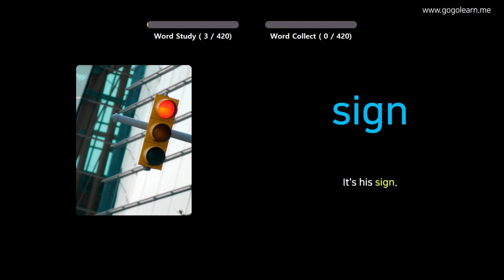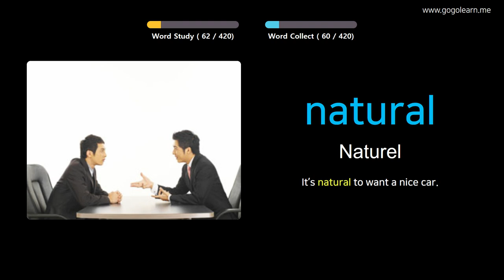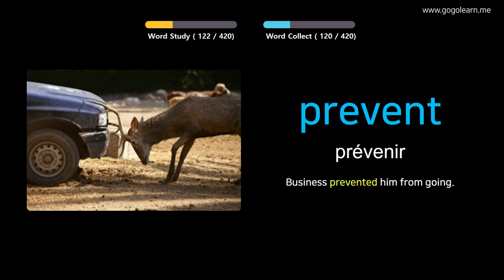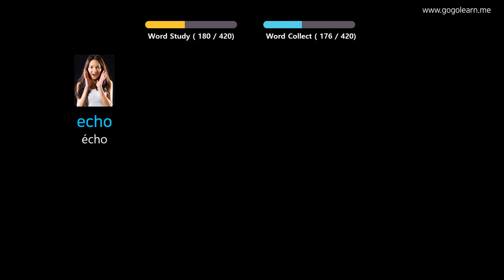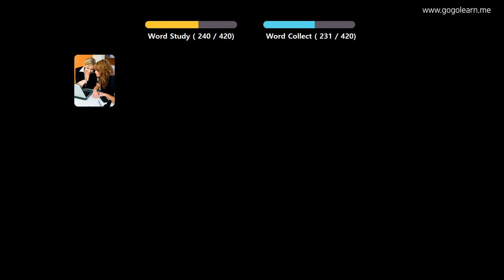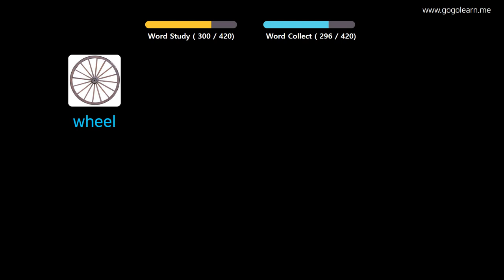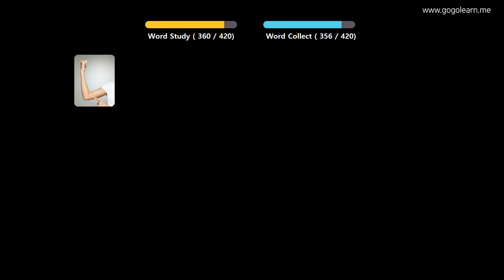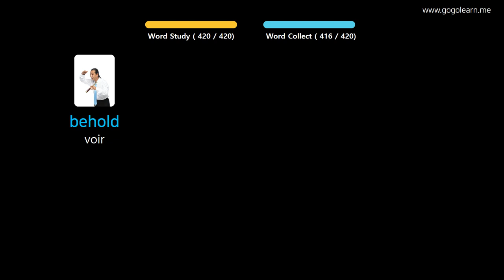Apprendre Le Anglais À Travers Des Images |Vocabulaire Anglais Collège 3 | Golearn